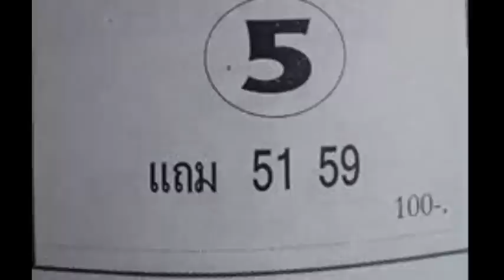เลขเด็ดงวดนี้ หวยซองเพชรสิงห์ ปักหลักสิบบน 16/12/57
มาแล้ว ล่าสุด ,เลขเด็ด,หวยเด็ดงวดนี้, เพชรสิงห์ ปักหลักสิบบน,ปฎิทินโชคลาภหมอไพศาล 16 ธ.ค.57,16/12/57,16 ธันวาคม 2557,เลขเด็ดงวดนี้16/12/57,เลขเด็ด 16/12/57,เลขนำลาภอาจารย์ช้าง,หวยซองเถ้าแก่พันล้าน,หวยซองกวนอิมพันกร,หวยซองหิมาลัย,หวยซองเนตรนาคราช,หวยซองเลขนิมิต,อาจารย์หนู เลขมงคล,หวยไทยรัฐ, เลขเด็ดไทยรัฐ,หวยซอง สิงห์โตแดง,หวยเดลินิวส์,เลขเด็ดเดลินิวส์,หวยบางกอกทูเดย์,เลขเด็ดงวดนี้หลวงพ่อปากแดง,เลขเด็ดอาจารย์หนู,เลขเด็ดแม่จําเนียร,เลขเด็ดม้าสีหมอก,เลขเด็ดวันนี้,เลขมงคล,เลขเด็ดๆเข้าทุกงวด,เลขเด็ดที่สุดในโลก,เลขเด็ดซองดัง,เลขเด็ดเลขดัง,เลขเด็ดซองดัง,เลขเด็ด facebook,เลขเด็ดขายดี,และเลขเด็ดอีกมากมาย ข้อมูลเกี่ยวกับ ตรวจลอตเตอรี่ อัพเดทรวดเร็ว ทันใจ คอหวยแน่นอน